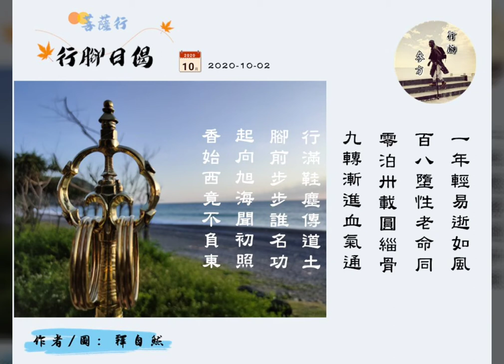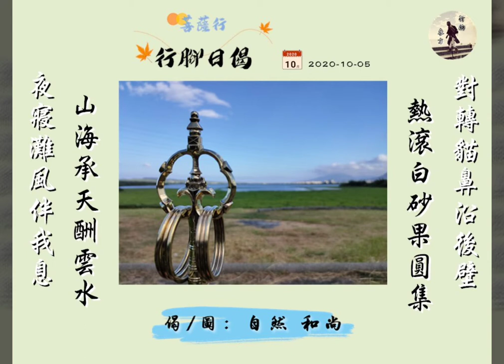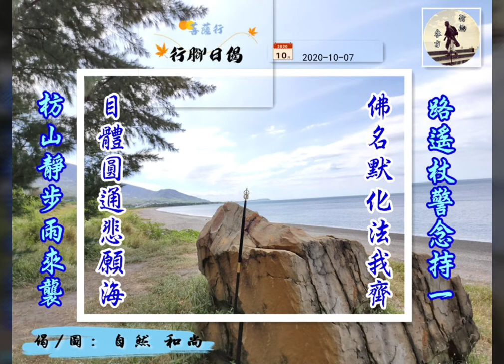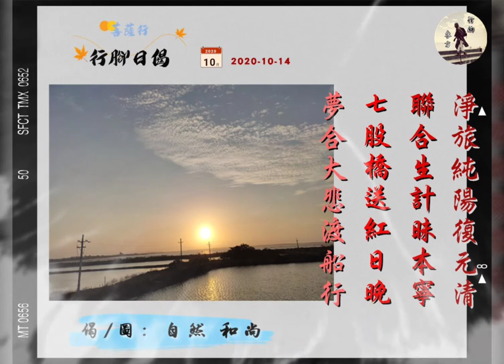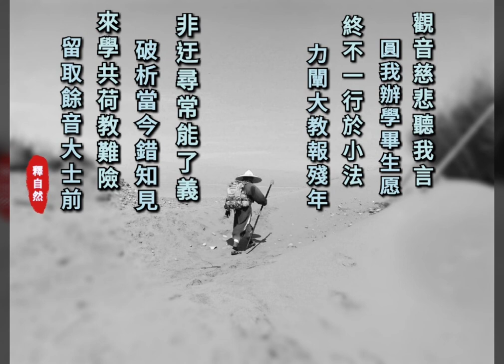上自下然和尚-2020年 行脚参方日偈 -上篇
2020年 行脚参方日偈 。上篇 | 上自下然和尚
上自下然和尚 第八次行腳 「行腳」和尚亦稱為「參方」，
所以偈子是以和尚在所走到的這些地方名字，或者是當時的這些天色、氣象等，都當作是當下用功作觀，對自己的種種提攜。
念念下心去參學，所以和尚也自許每年去行腳，去參學、參方的修行發心。
對於行腳的感悟，和尚認為不單是眼前看到環境的變化，在行腳時所面對種種的感受與萬有，如何在這些萬有之中，要直接去明白大覺心體之中「本來常住的長樂」，在這個長樂之中，也不住在任何一切世間凡情上面任何搏撮的功夫。
縱還有種種揀舍，揀擇取捨，這種搏撮的這種跡象，也都要知道，那不過都是夕海紅雲浪頭歌而已。